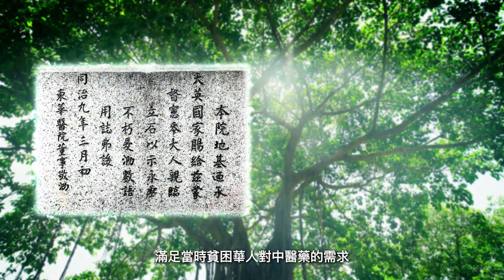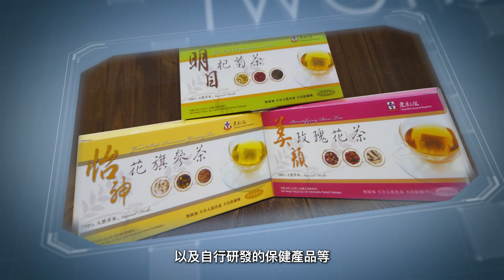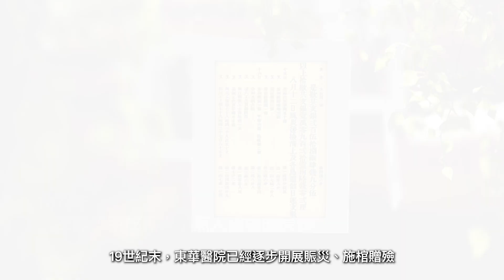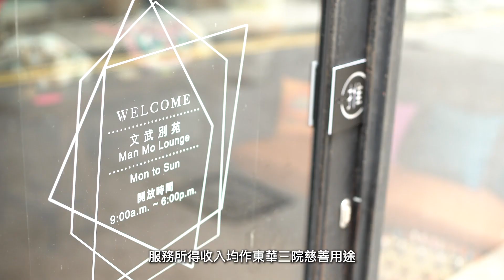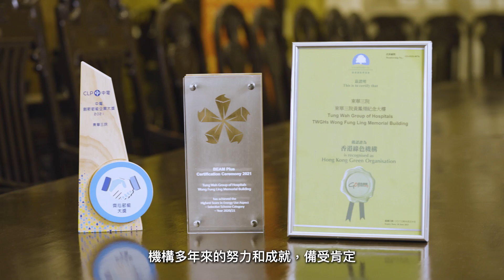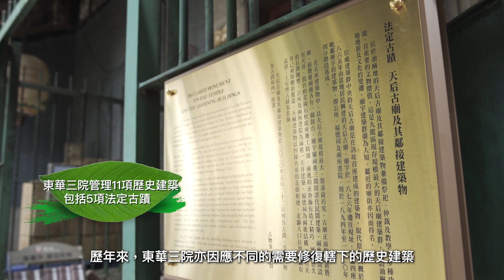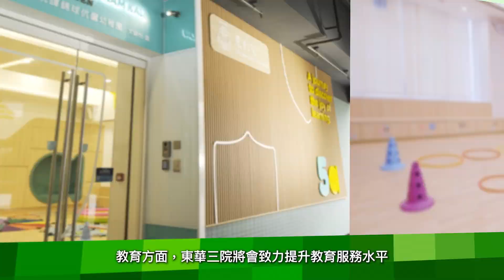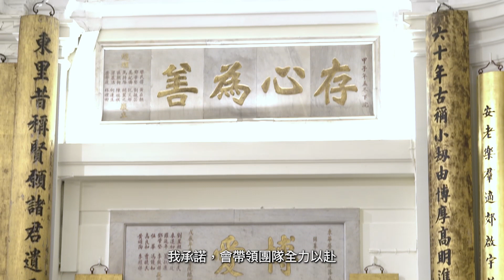東華三院企業宣傳片簡潔版 2023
東華三院致力為市民提供多元化嘅中西醫療衞生、教育、社會、歷史文化保育同公共服務，與市民生活息息相關，一齊成長🏃‍♀️🏃

我哋一直堅守「善與人同」嘅慈善精神💪💪無論遇到風浪、逆境和挑戰，依然堅守行善嘅初心，履行服務市民嘅承諾~

想了解東華三院嶄新而多元化嘅服務，立即睇片啦！